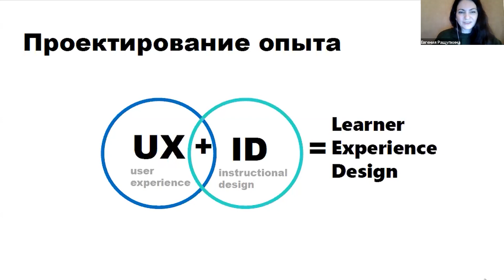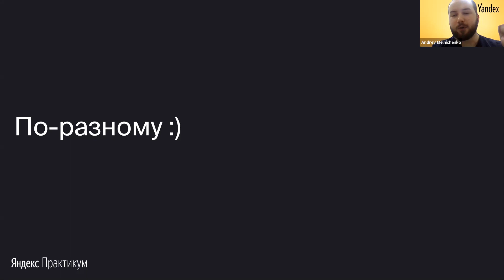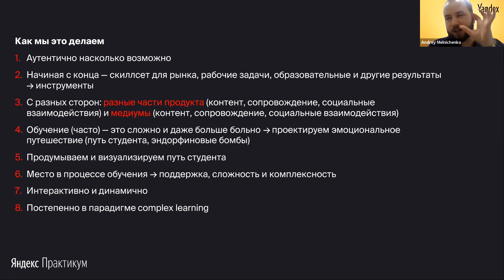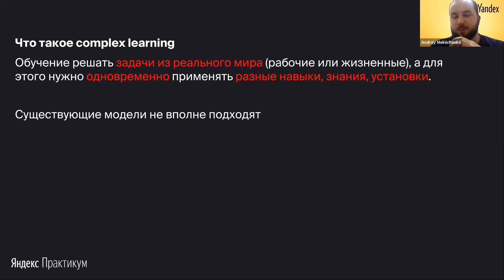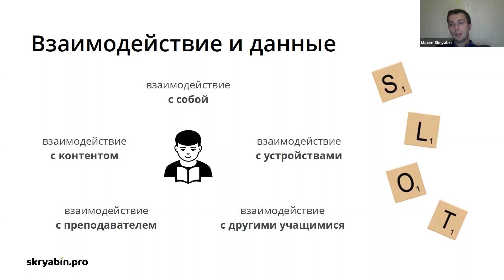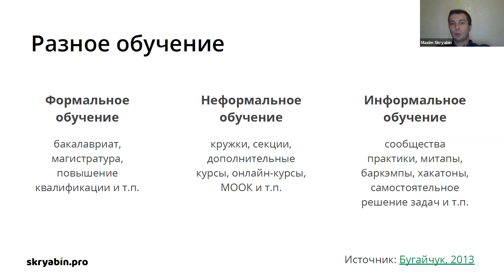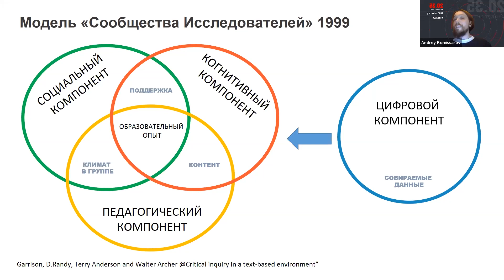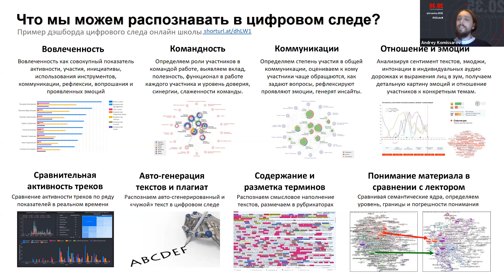«Как и зачем проектировать образовательный опыт»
Мы все чаще слышим о важности проектирования образовательного опыта. Но что это такое, образовательный опыт, и как к нему подступиться? Нужно ли исследовать запрос аудитории, формулировать образовательные результаты, различаются ли подходы для онлайн и оффлайн обучения? Как оценивать эффективность программы и результаты учеников? Вопросов много, и в четверг в эфире Go Online мы начнем разбираться в этой непростой теме вместе с экспертами.

Обсудим:

что такое LXD (learning experience design);
как проектировать образовательный опыт;
как собирать данные об образовательном опыте и использовать эти данные для доработки образовательных программ.

Модератор: Ирина Белозерова, руководитель лаборатории «Цифровой модератор» Университета 20.35

Эксперты:

- Андрей Комиссаров, руководитель дирекции сервисов "Развитие на основе данных" Университета 20.35;
- Андрей Мельниченко, лид методического центра в Яндекс.Практикуме;
- Евгения Ращупкина, руководитель школы методистов Skillbox, дизайнер образовательного опыта, автор блога LX notes и программы развития в образовании LXDhero.com;
- Максим Скрябин, консультант в области педагогического дизайна и учебной аналитики.